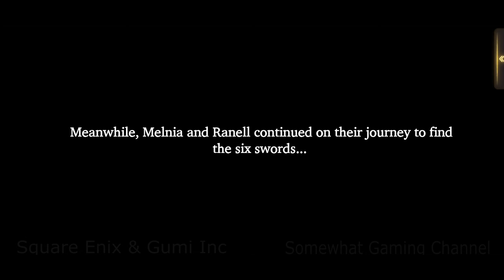War of the Visions Season 3 [Chapter 7 Scene 2] Final Fantasy Brave Exvius ALL CUTSCENE CINEMATICS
STORY

in this land of rivalling warlords?

Characters and Voice Actor
Please Comment or PM the other Voice Actors to give them credit for their amazing performance

Machérie Hourne  -  Skyler Davenport (EN) / Lyn (JP)
Serjes - ? (EN) / Kenji Nojima 野島 健児 (JP)
Yuni - Jason Frazier (EN) / Miku Ito (JP)
Severo - Andrew Eales (EN) / Makoto Furukawa (JP)
Mont Leonis - Bryce Papenbrook (EN) / Kensho Ono (JP)
Minwu - ? (EN) / Rie Suegara 末柄 里恵 (JP)
Schuzelt - Joe Hernandez (EN) / Yuki Ono (JP)
Oelde Leonis -  Chris Tergliafera (EN) / Kazuhiro Yamaji (JP)
Sterne Leonis - Zach Aguilar (EN) / Yuuichirou Umehara (JP)
Shadowlynx -  Francesca Manzi (EN) / Yoko Hikasa (JP)
Kitone - Erin Fitzpatrick (EN) / Yui Ishikawa 石川 由依 (JP)
Dorando - ? (EN) / Satoshi Tsuruoka 鶴岡 聡 (JP)
Gargas - ? (EN) / Showtaro Morikubo 森久保祥太郎 (JP)
Salire - Elise Napier (EN) / Rie Takahashi 高橋 李依 (JP)
Adelard - Lucien Dodge (EN) / Takuya Sato 佐藤 拓也 (JP)

Genre: Tactical role-playing game
Release date: 25/03/2020
Platforms: Android · iOS
Developers: Square Enix · Gumi Inc
Publisher: Square Enix